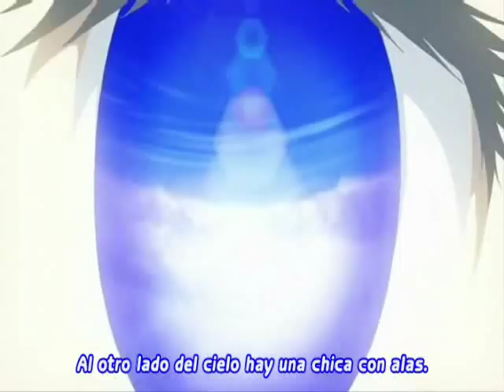kanna air.- listen to your heart remix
wneu aki mi primer vido en el youtube, pero tengo artos para subir, el problema es que una amiga ya me los subios pero a otra cuenta
^^U
es una especie de tributo a kanna y ryuuya de la serie air

besitos

aiozzz